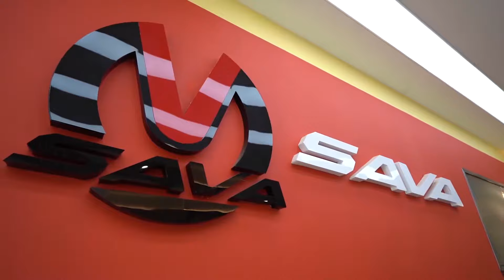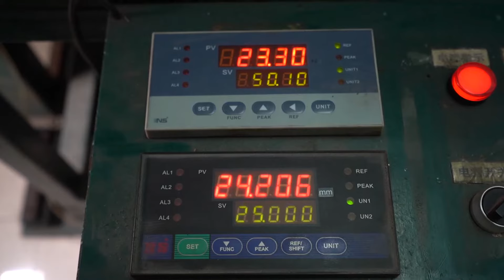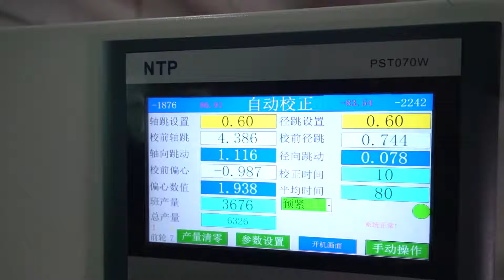SAVA carbon bikes, exquisite craftsmanship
SAVA carbon bikes ✅T800 carbon fiber material✅Shimano groupset✅Designed in the Wind Tunnel ✅95% assembled